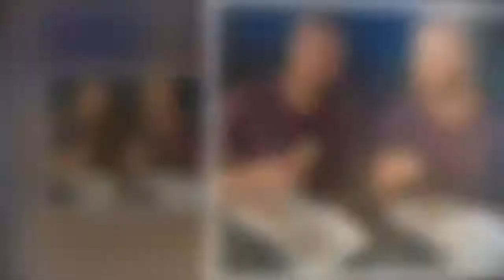자신 대신 목숨 걸고 연기하는 스턴트맨과 절친 맺은 토르 크리스 헴스워스